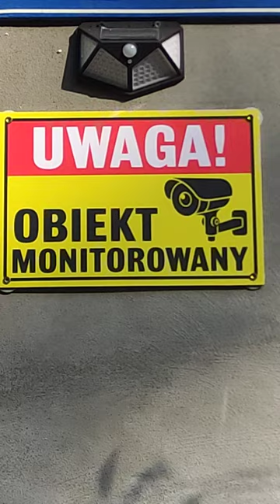Montaż halogenów solarnych.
Dzisiaj podejmuje się montażu halogenów solarnych z czujnikiem ruchu zmierzchu oraz tablice informujące że budynek i teren są monitorowane.